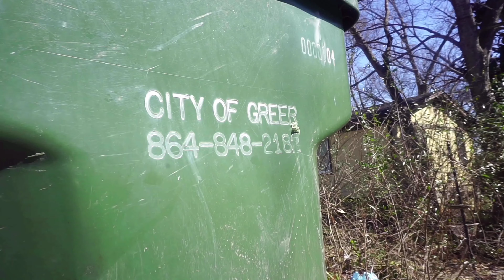Dat KelleyBoy - Dis Lil Lite Of Mine (Official Music Video) Shot By K LinG